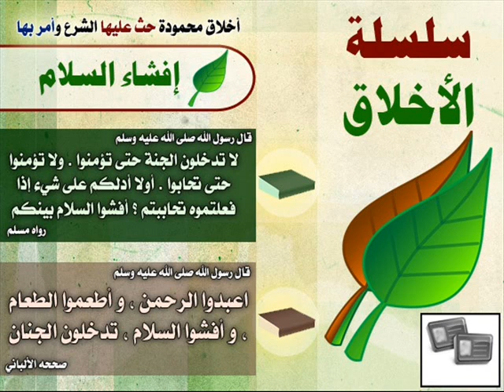فضل إفشاء السلام وفوائده - الشيخ العثيمين